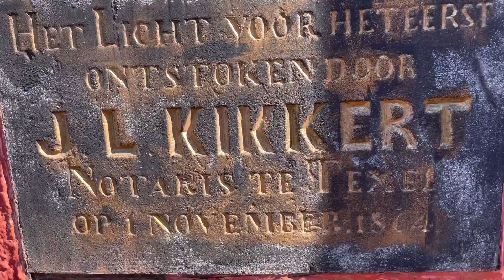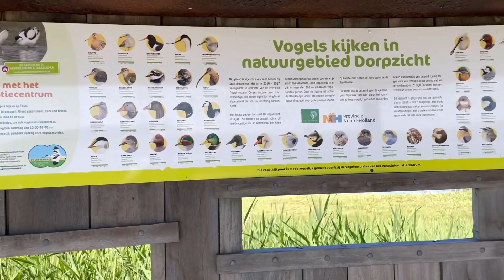เมียฝรั่งEP73 ปั่นจักรยานรอบเกาะ1วัน Texel ชมนก ชมแกะ ธรรมชาติสวยงามท่าเรือใหญ่หอคอยทะเลชายหาดสุดยอด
วันนี้พาปั่นจักรยานรอบๆเกาะTexel ประเทศเนเธอร์แลนด์สวยงามมากธรรมชาติสวยงามกินลมชมวิวบรรยากาศสุดยอดเลี้ยงแกะชมนกชมท่าเรือใหญ่ๆบรรยากาศรอบๆเกาะสุดยอดธรรมชาติของประเทศเนเธอร์แลนด์เลยทีเดียวหวังว่าทุกคนคงชอบกันคะการท่องเที่ยวและความบันเทิงในฮอลแลนด์